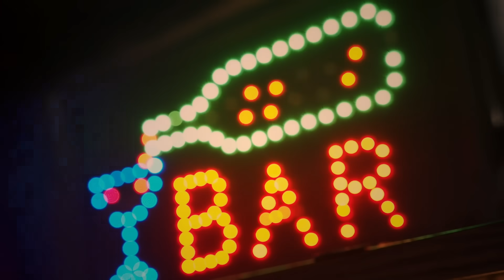KEEP IT DOWN (K.I.D) (Official Video) INDER JIT | New Punjabi Song 2022 | Latest Punjabi Songs 2022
TRAP TRACKS  presents the Official Video of the Latest Punjabi Song of 2022 KEEP IT DOWN (K.I.D) by Inder Jit. Hope you will like this New Punjabi song and give us your valuable feedback in the comment sections below.

🎵CREDITS
Singer - INDER JIT
Lyrics- INDER JIT
Dop/editing- BRINDER DHILLON
poster- BRINDER DHILLON
Director/story- INDER JIT
co-artist- BRENDA
Video production- ADL VFX
Label- TRAP TRACKS
Special Thanks: Tarni, Sunny Dhaliwal, Manik Gakhar, Keshav Jain, Gurinder Saini, Vikram Singh Sector 17, Rishi Dhillon, Garry Barring, Q3 coffee lounge

Hope everyone enjoys this new Punjabi song 2022, please like, share and subscribe and don't forget to leave your valuable feedback in the comments section below so we can improve more on our latest Punjabi songs. We'll try our best to get the best out of the best Punjabi songs for you.

All Copyrights reserved to ©️TRAP TRACKS